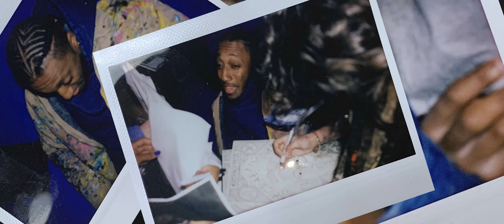Lecrae - Wheels Up (Official Video) ft. Marc E. Bassy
Official video for "Wheels Up" by Lecrae featuring Marc E. Bassy.

Production Company: 3Strands Films
Director: Adam Lumkile Thomason
Director of Photography: Lara Aqel
Producers: Erick Hodge & Aaron Adams
Assistant Producer: Aaron Adams
Production Coordinator: Olivia Corrona
Assistant Director: Erick Hodge
1st AC: James Persinger
2nd AC/DIT: Dorian Triga
Production Designer: Ryan Bradburn
Art Department PA: Josh P
Gaffer: Josh Sims
Key Grip: JP Powell
Best Boy Grip: Logan Rousch
G&E Swing: Jason Barton
G&E Swing: Ben Wallace
Sound: Skip Lapekas
VFX: Caleb Natale
Stylist: Toreno Winn
PA: Kyle Hughes
PA: Israel Perez

Motion graphics: John Flores
Editing And Coloring: Adam “Lumkile” Thomason - 3 Strand Films.